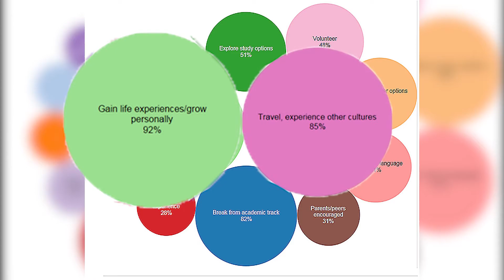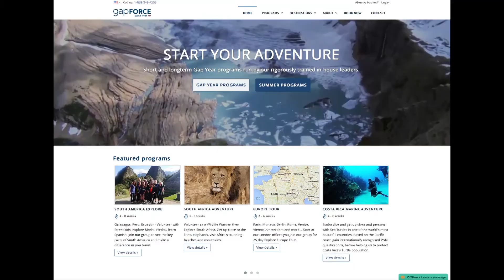Should high-school graduates take a year off before going to college?